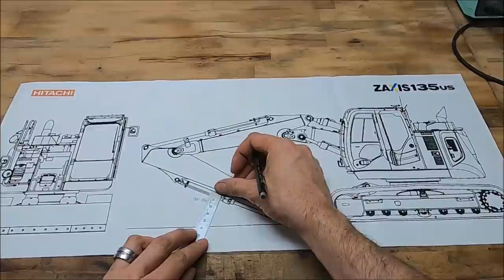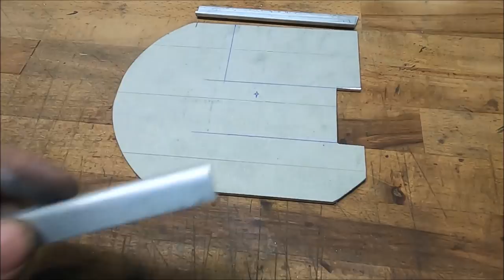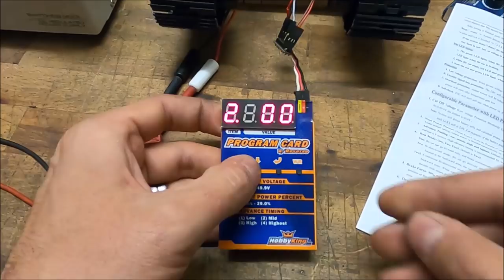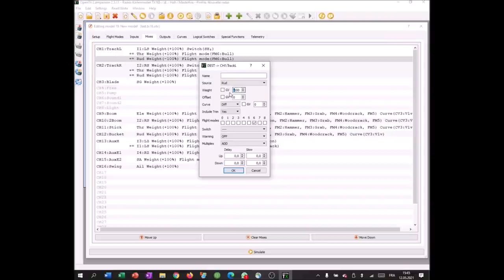Build RC Excavator from scratch, Hitachi ZX 135 US 1:15 Scale project Full Edit